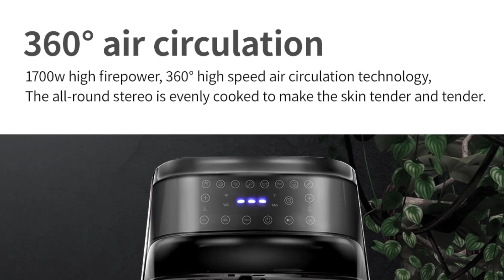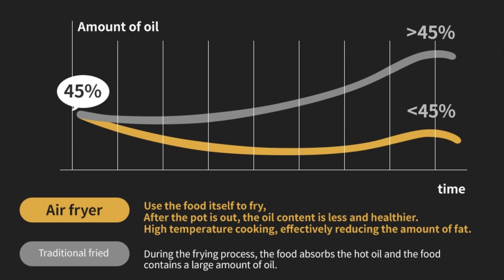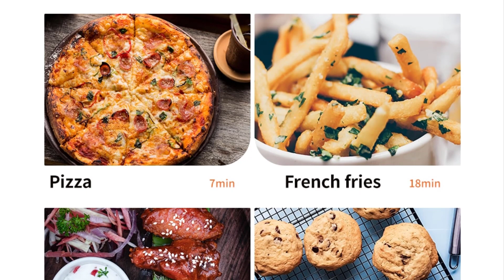Proscenic T21 Air fryer | 5.5L Capacity Oilless Cooker for Roasting | Healthy Air Fryer & Cooker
Proscenic T21 Air fryer 5.5L Capacity Oilless Cooker for Roasting Health Fryer Pizza Cooker Smart Touch LCD.

✔️Recommended Best 5 Air Fryer For You

📌Last But Not In The List📌
✅ 8L Fryer Cooker

🔷Specifications:
Brand Name: Proscenic
Certification: CE
Model Number: T21
Wattage: 1500W
Voltage (V): 220-240V
Capacity: 5L
Housing Material: STAINLESS STEEL
Large Capacity: 5.5L
Power: 1700W